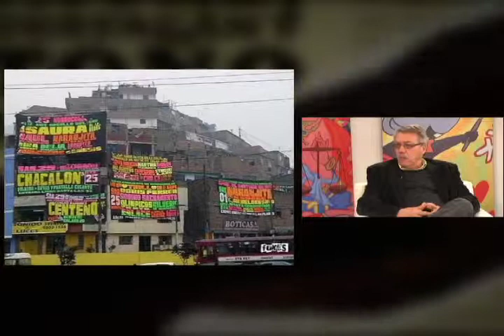Metrópolis : 08/10/12 - Cap 2